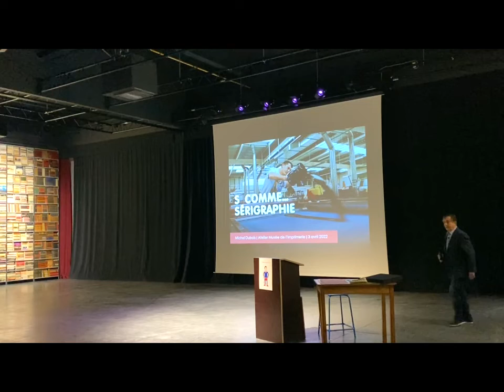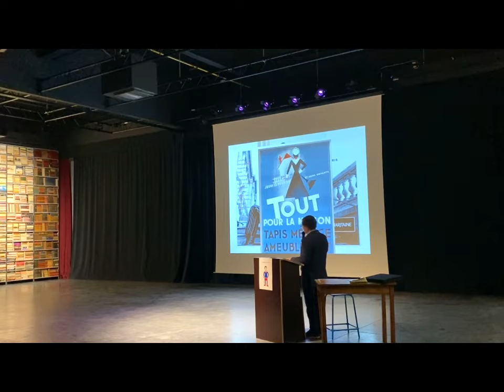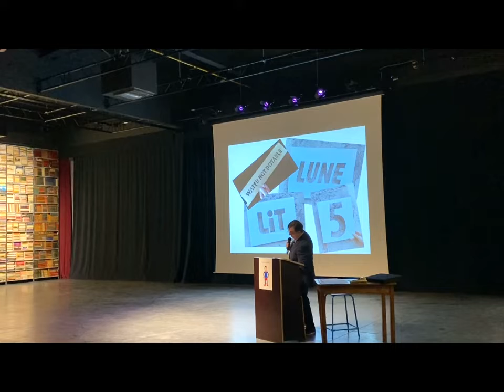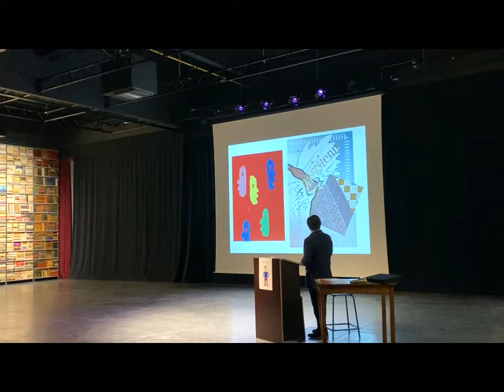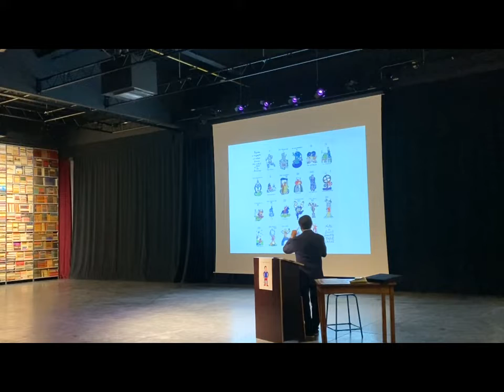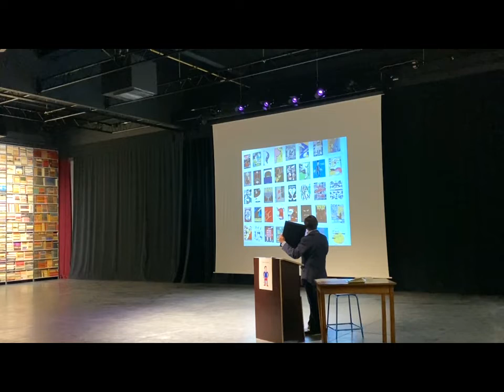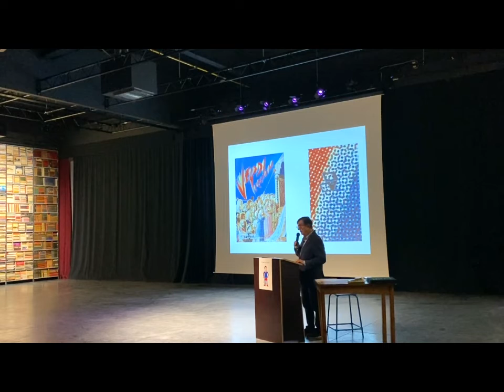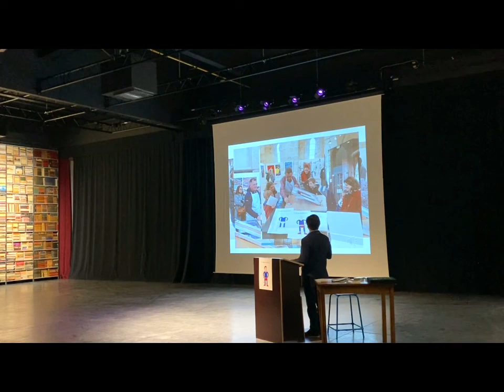S comme Sérigraphie AMI 20220403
Conférence de Michel Dubois à l'Atelier-Musée de l'Imprimerie de Malesherbes